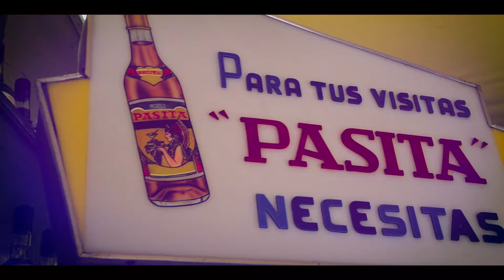Sangría - Que esto, que el otro... ¡Salud!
La segunda parada en nuestro especial de bebidas icónicas de Puebla es para probar la sangría, una bebida que te pegará según tu estado de ánimo. Dicen.

Que esto, que el otro... ¡Salud!

Revista publicada por la casa editorial OBS Publishing
Director: Roberto Oliva Miranda